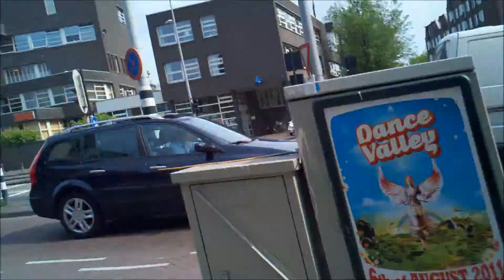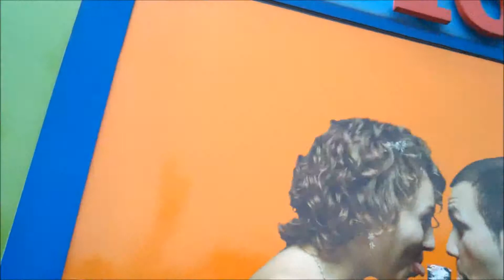A Walk in Amsterdam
A walk, in Amsterdam, NL . smokes were smoked.